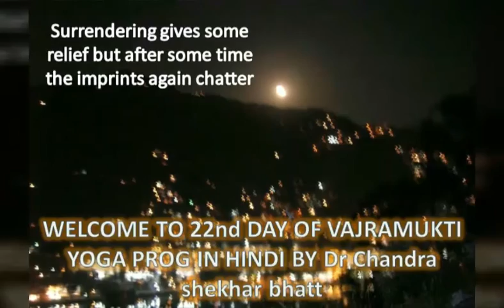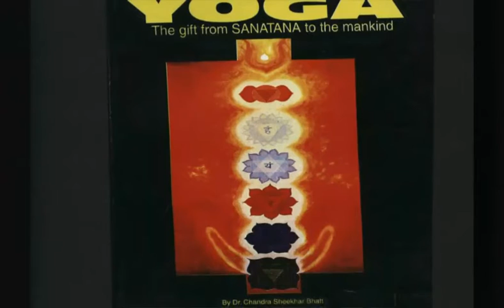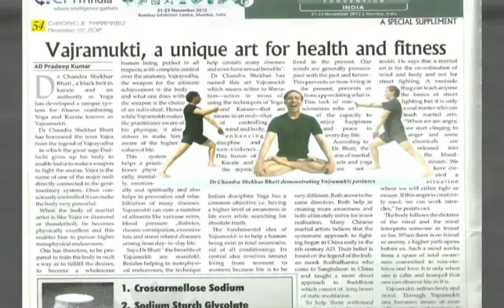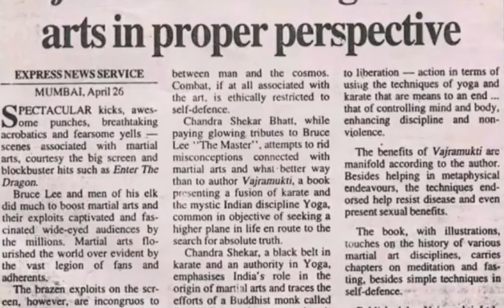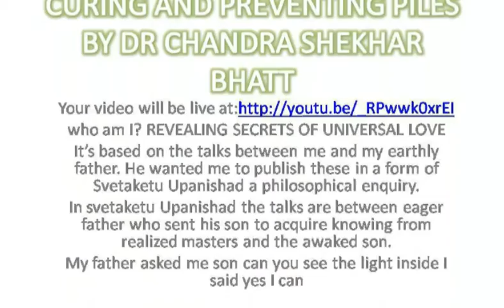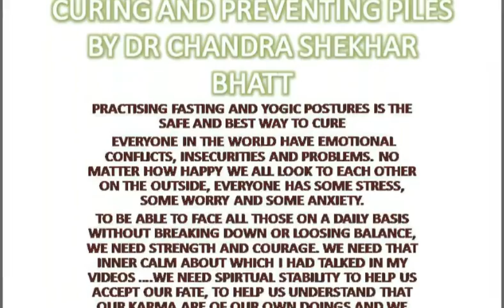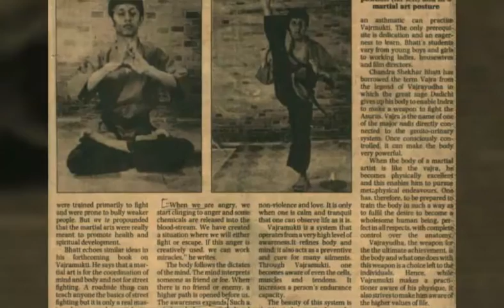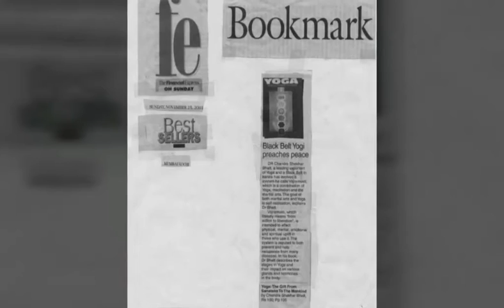LEARN TO LIVE HERE NOW…..YATHARTH MAI JEENA SEEKHNA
Msg.. the dearest moment that you have spent all becomes a memory of past
After my first video why secret don’t work I gave in line the philosophy of Vajramukti yoga as a practical tangible way of way as to what to do or how to I explained the concept very slowly and postures and the subtle affects along with entwining with my own experiences with Bhagvad gita as the metaphysical art of war if anyone interested to go deeper please see those videos.
I HAVE PUT FULL CHAPTER AND ALSO SMALL CLIPS IF YOU HAVE LESS TIME TO LISTEN

Explainations…. More elaboration of law of attraction or reaping and sowing or law of karma
I said in last video there is practical way of being aware of the thoughts affecting and attracting anything you like or want
I had given my videos on real yoga or Vajramukti yoga the philosophy and practicality
And the long and short clips on Bhagvad gita or metaphysical art of war as per my experiences on law of success
Last video secret why doesn’t work even after many workshop and seminars  cauz of past imprints and how to remove those
We must come to the practicality of these talks as in my videos in Vajramukti yoga and methods and meditation and deeper understanding with videos on metaphysical art of war please be benefitted even if you don’t like or subscribe

These videos are based on the books written by Dr Chandra shekhar bhatt  titled Vajramukti Chandra shekhar’s art of Indian gung fu  ISBN 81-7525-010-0  ,Yoga the gift from sanatana to mankind 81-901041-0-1
Vajramuktiyoga from action to liberation by Dr chandra shekhar bhatt further reading
VAJRAMUKTI Tao of Holistic healing for Ageless body Timeless Mind: Tao of holistic healing for...
VAJRAMUKTI TAO OF HOLISTIC HEALING THROUGH ALERNATIVE MEDICINE QUANTUM OF YOGA MEDITATION AND MARTIAL ARTS IN...
Copyrights all rights are reserved by the author and performer Dr Chandra shekhar bhatt